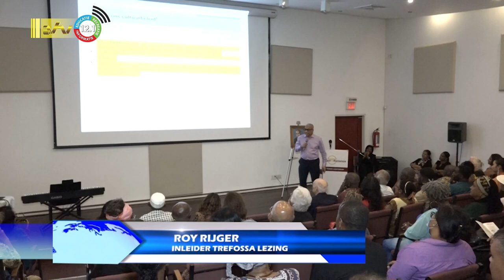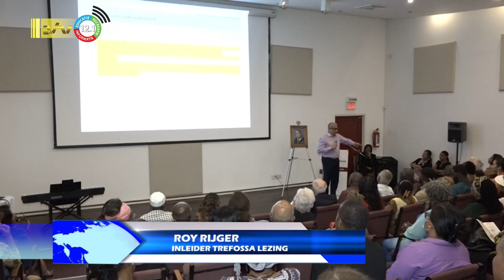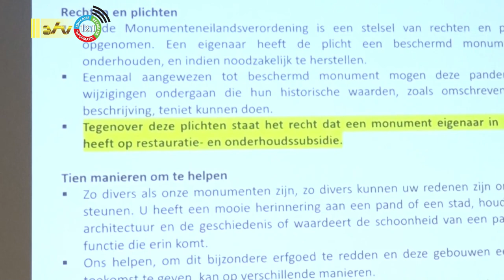14 01 2023 Cultuursector moet geld verdienen, zegt Roy Rijger